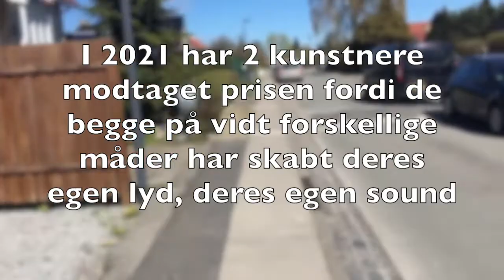Hvem får Ben Webster prisen i 2021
Ben Webster Prisfest på Bartof Station torsdag d. 1. juli kl. 19.30